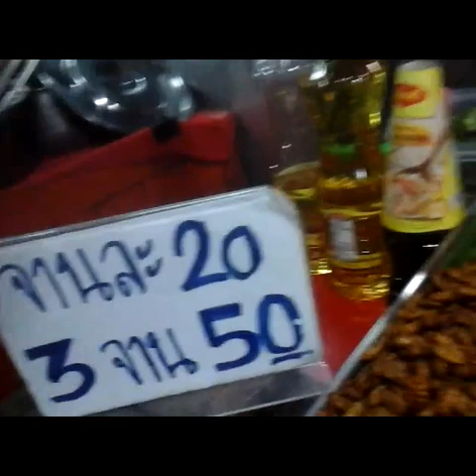Ночной рынок Паттайя 2019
Ночной рынок в Паттайе, личинки- мужская сила, пробки на дорогах, обзоры, цены.